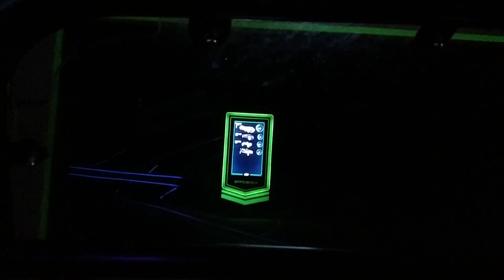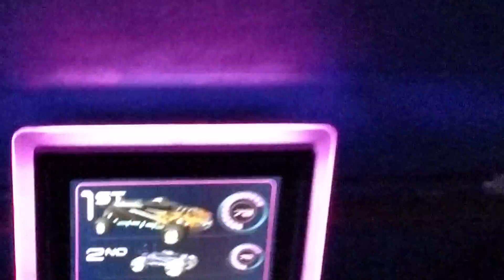2016.03.26 EPCOT TestTrack